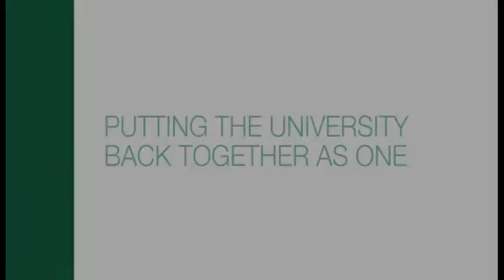Putting The UWI Back Together as One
UWI Vice-Chancellor, Professor Sir Hilary Beckles discusses one of The University's major challenges.
Meet the Press, October 23, 2015